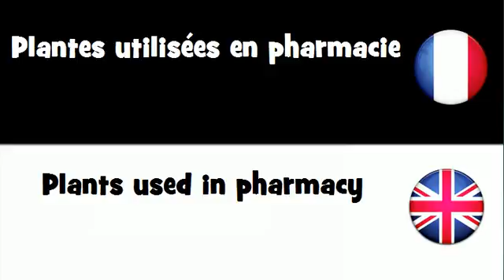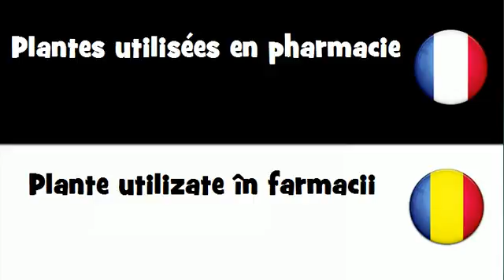Traduction en 20 langues # Plantes utilisées en pharmacie